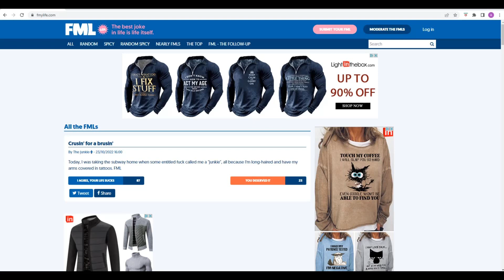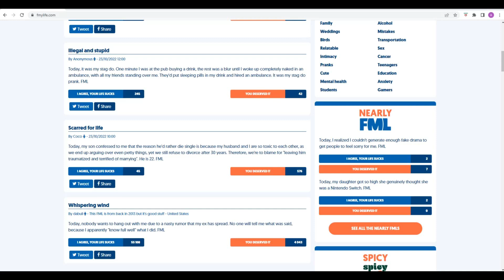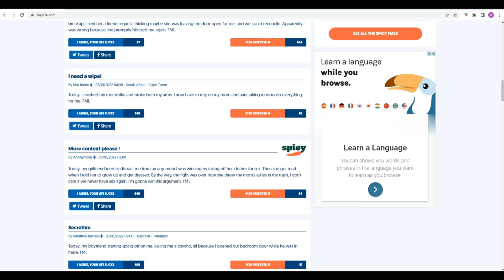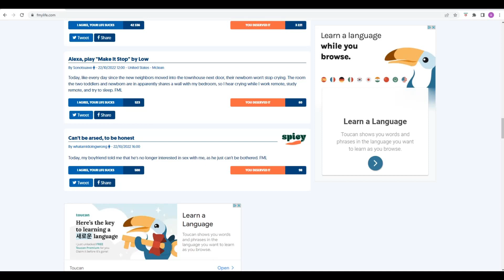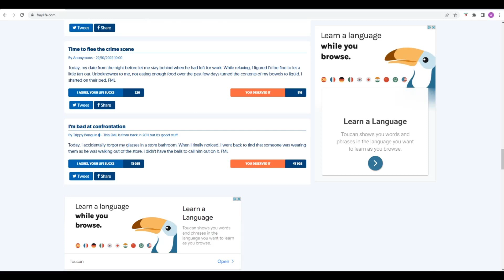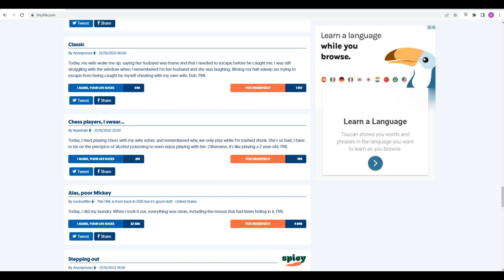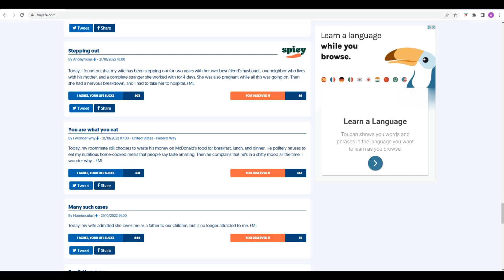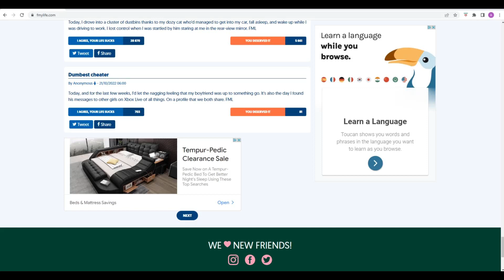Reading FMLs, w/Phil: The Video Where ADIDAS Gets Free Advertising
Bonus video! ADIDAS, you lucky beggars.